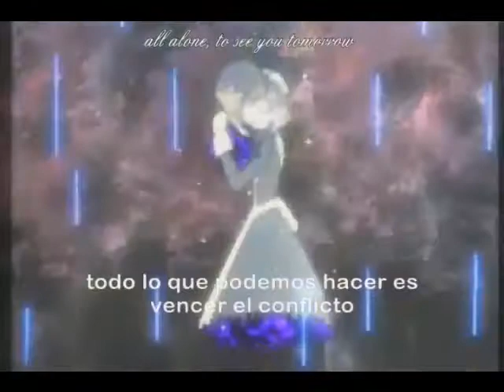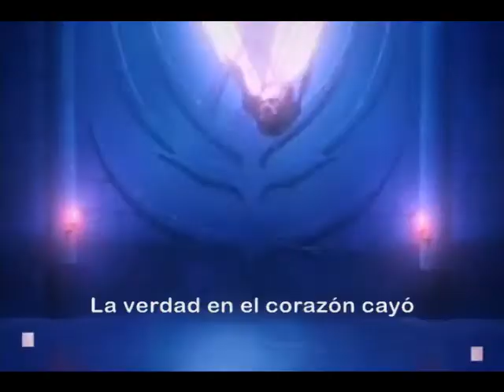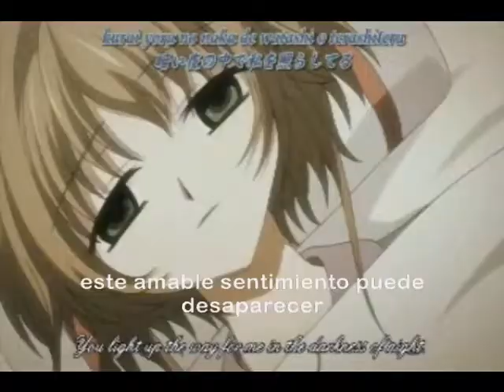Sakura y Shaoran love alone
ninguna descripcion disponible